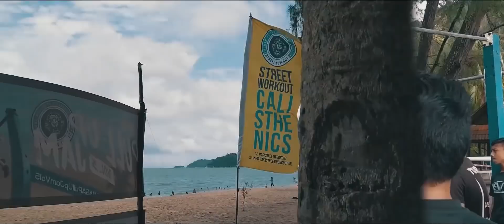STREET WORKOUT BEST MOMENTS 2017 - HASA PULL UP JAM VOL V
The biggest Street Workout competition in Malaysia - HASA Pull Up Jam Volume V

Venue: Teluk Batik, Lumut, Perak.

Freestyle Pro:
1st RM 2,500
2nd RM 1,200
3rd RM 800

Freestyle Amateur:
1st RM 400
2nd RM 200
3rd RM 100

Strength:
1st RM 700
2nd RM 500
3rd RM 300
4th RM 200
5th RM 100
The HASA Pull Up Jam Volume 5 this year has been a huge success!
We want to take this opportunity to express our deepest gratitude to the crew members, participants, family members & the local community for the endless support to uphold this memorable event.

A humble appreciation towards everyone’s patience and commitment throughout the entire event from beginning till' end. We wouldn't have mad it this far without the consistent support throughout these years!

This year, HASA PUJv5 has managed to enlist a total of 123 participants from all over Malaysia & even participants from Thailand that traveled a distant to compete!
It was a challenge for all the judges to assets & evaluate the participants because everyone displayed spectacular showmanship!

Regardless,
We look forward to see you all soon for the HASA Pull Up Jam Volume 6.